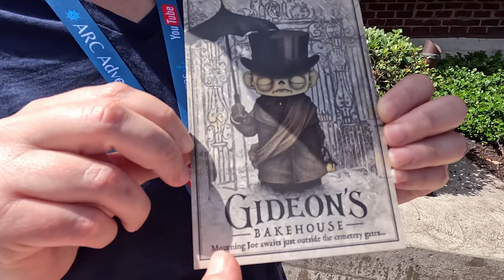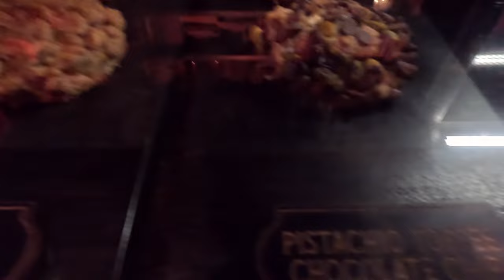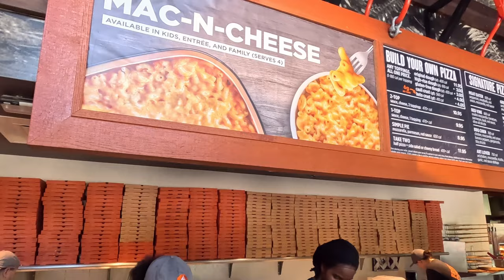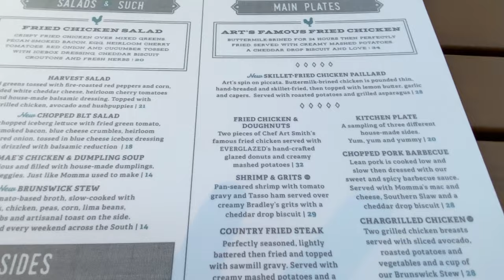Disney Springs | What's New at Gideon's for April? | Paging Mr. Morrow | Blaze Pizza! | Homecoming!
Join us for a trip to Disney Springs on April 1, 2023, to find out what's new at Gideon's:  we try the cold brew coffee of the month: Salted Caramel Cold Brew, and the Gideon's cookie of the month: Mourning Joe's Coffee Toffee Chocolate Chip!  Move over Original Chocolate Chip, we may have a new king of the hill!

We also met our friend, @PagingMrMorrow , got to chat, and had a selfie with him before trying Blaze Pizza for the first time! Blaze Pizza was so so good!!

We also show last month's coffee and cookie of the month at Gideon's, as well as our first time ever eating at Chef Art's Homecoming!

Gotta finish with pup cakes for the MinPins from Sprinkles! Fun fun day!